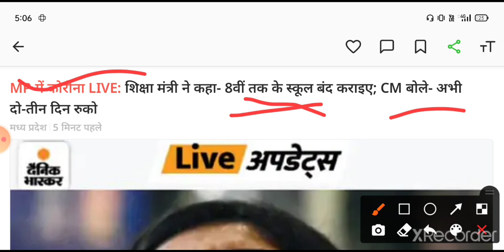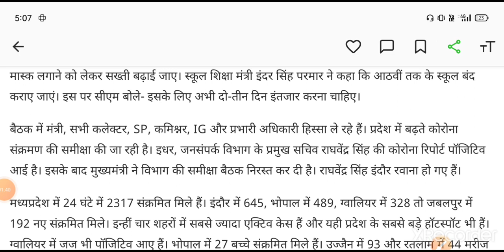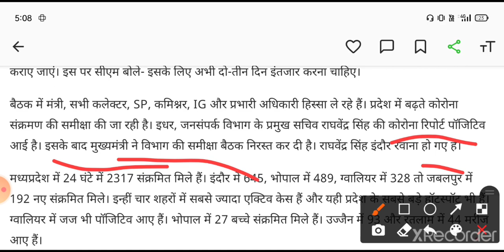M.p board Breaking news।M.p एमपी बोर्ड सोमवार की मीटिंग हुई समाप्त। लिये गए बहुत बड़े निर्णय।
⭕†ħAǸĸ＄ ƒ✿r ŴA†උħÏǸＧ⭕

                🙏ᖴᗩST SᑌᗷSᑕᖇIᗷE